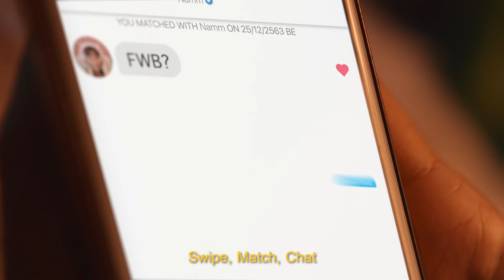ขาดคน Carry .. ก็แมตช์มามี Friend with Battle | Tinder Thailand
เหงาๆ อยากหาเพื่อนไปตี ..
โหลด Tinder มาเล่นกันดีมั้ย

จะตีป้อม ตีม้อน ตีดอท ก็มาแมตช์เพื่อนใหม่ๆ
แล้วชวนไปฟาร์มเวลกันให้สุดเหวี่ยง
เพราะวันนี้คุณจะมีสิทธิ์ได้เจอกับ Friend with Battle
ได้ใน Tinder และกิจกรรมอื่นๆอีกมากมาย
เพื่อพัฒนาเพื่อนสัมพันธ์ของคุณ

Tinder แอปหาเพื่อนสัมพันธ์